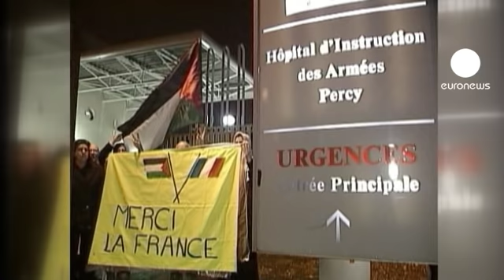Arafat's final days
In October 2004 the Mouqata compound sheltering Palestinian leader Yasser Arafat had been under siege by the Israeli military for two years. The President was kept isolated in Ramallah, as his health deteriorated steadily.

At the end of the month doctors said he was suffering from a bad case of the flu.

But those around him began to suspect he had been exposed to poison. On 28 October, his wife crossed the Jordanian border to come and join Arafat in Ramallah, after weeks of negotiations with the Israeli authorities. She had not seen her husband since 2001. Now she would accompany him to Paris.

Arafat, left by helicopter for Jordan, where a medically equipped plane flew him to France. He thought he might return; Israel had agreed.

He was taken to a military hospital in Percy, near the French capital. But he got worse, not better, though the specific cause of his death on 11 November would remain obscure.

French President Jacques Chirac saw to it that Arafat was honoured officially, with Prime Minister Jean Pierre Raffarin at Villacoublay Airport in attendance as his earthly remains were put on board a plane back to Jordan.

The burial took place in Ramallah the next day, and not in Jerusalem, as Arafat had wished, as Israel would not permit it.